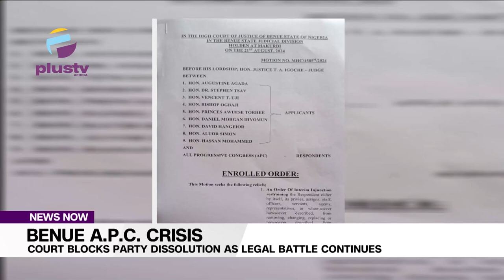Benue Apc Crisis: Court Blocks Apc Dissolution As Legal Battle Continues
In a significant twist of events in the ongoing Benue State APC political drama, the recently dissolved Comrade Augustine Agada-led State working committee has secured a crucial victory.
The High Court of Benue State has extended the interim injunction restraining the APC from dissolving the state's Working Committee, which he leads.
Previously, on August 21, 2024, the court in Makurdi issued an interim injunction preventing the dissolution of the Benue State APC Executive Committee which the National Party executives ignored.
Today Wednesday 28th August the adjourned case resumed with Agada's legal team, led by M.T. Alyebo, Esq., successfully argued for the court to maintain the status quo, thereby extending the injunction.
This ruling highlights the deepening divide within the Benue APC, where political manoeuvring and legal challenges have become the order of the day.